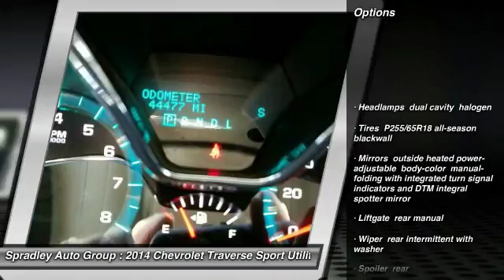2014 Chevrolet Traverse Pueblo CO V14345A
2828 W US Hwy 50

Looking for the right sport utility? Today could be your lucky day. this 2014 Chevrolet Traverse could be yours.